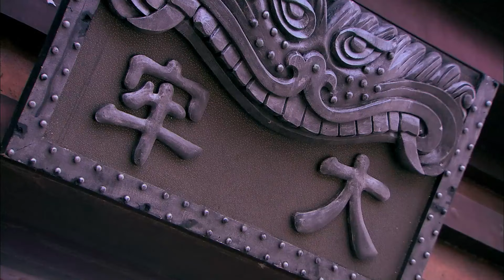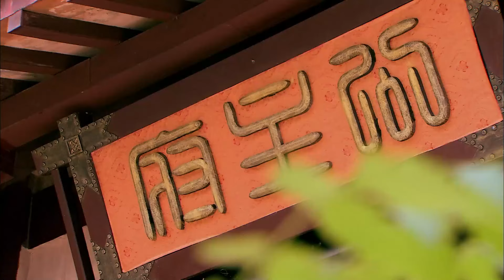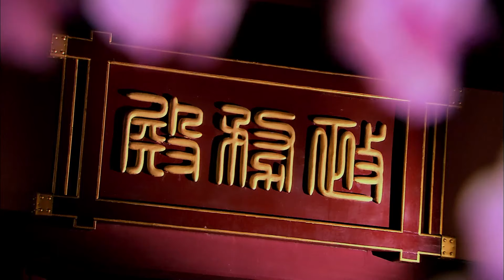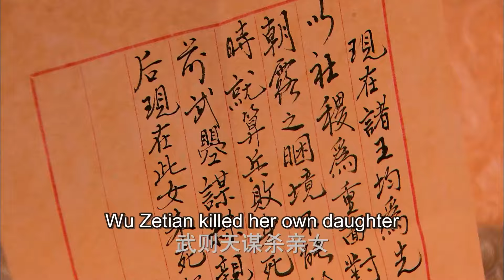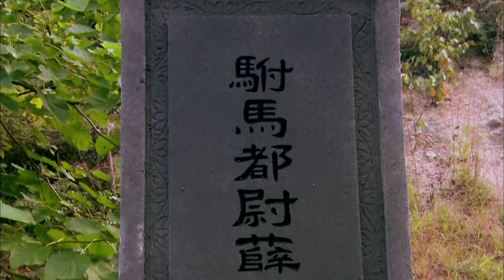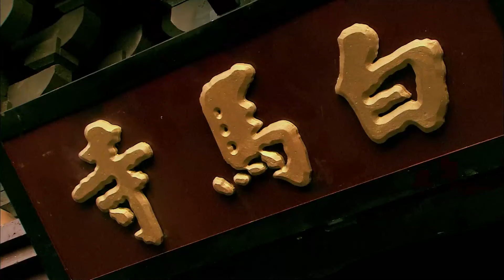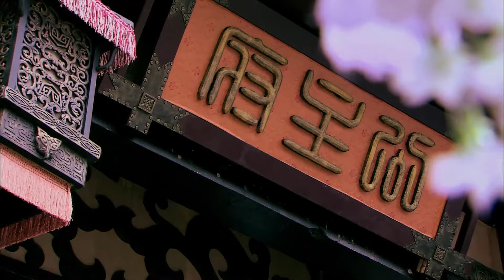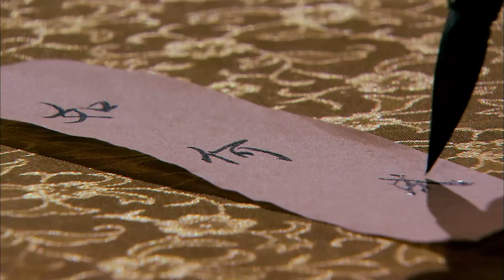【MULTI-SUB】Princess's Revenge 05 | The Substitute Princess's Revenge on the Wicked Mother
✨Princess's Revenge✨
AkA:太平公主秘史

【Starring】
Jiang JingWen, Li Xiang

【Synopsis】
Contrary to history, Princess An Ding Si, the first born of Wu Ze Tian, was not killed but smuggled out of the country. After she grew up, she returned to take revenge on her mother for sacrificing her in her plan to become the first Empress regnant of China. The princess assumed the identity of her younger sister and became the famous Princess Tai Ping, the youngest and the most beloved child of Empress Wu Ze Tian. She used her mother's blinding love for Tai Ping to gain control of the court and to advance her ambition of becoming the ruler of China herself